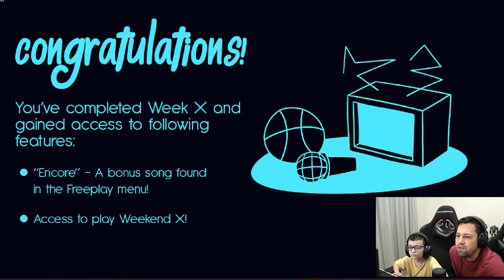O ROBOZINHO VOLTOU! FRIDAY NIGHT FUNKIN Vs. Hex Mod (Weekend Update) Mod + Cutscenes! Family Plays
Galera, o robozinho Hex do Friday Night Funkin está de volta em uma Week Update com novas cutscenes e musicas inéditas, um novo menu também que está bem bonitão!

Family Plays